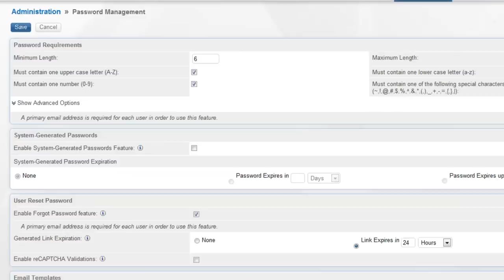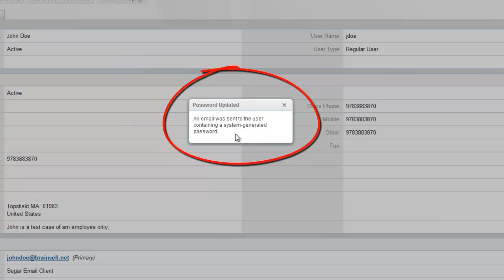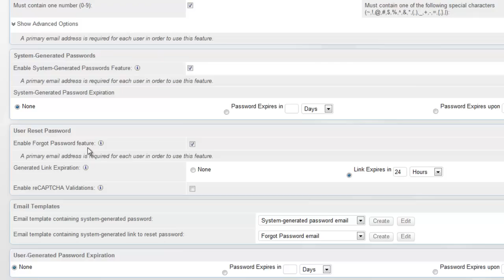How to reset passwords in SugarCRM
How administrators can reset user passwords